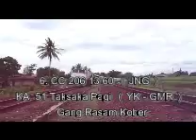Kumpulan Semboyan 35 Sangar Spesial Ramadhan 1437 H di Tahun 2016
Video ini adalah spesial Bulan Ramadhan 2016. Semoga ini bisa di Upload sampai selesai Bulan Ramadhan 2016 Hingga Lebaran